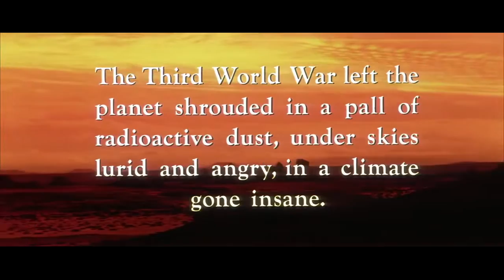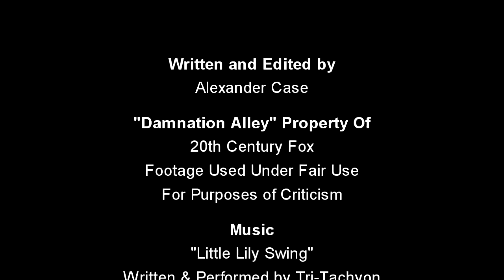Film Review: Damnation Alley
This time I'm reviewing the film adaptation of Roger Zelazny's science fiction novel, "Damnation Alley"